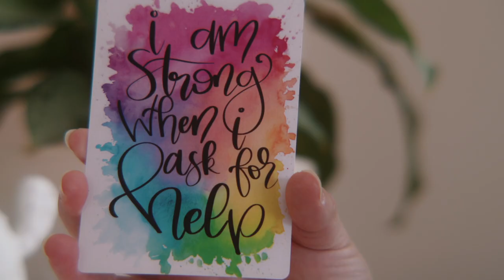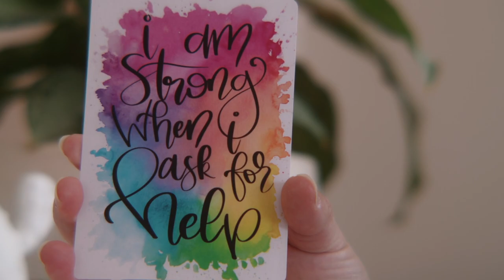Serena McRae: Watercolorist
Serena McRae, artist and Tucson-native, creates watercolor artworks depicting the beauty of her desert surroundings. She's made it her mission to encourage and uplift women who suffer from mental illness after her own battle with postpartum depression.

This episode was filmed & edited by Peter Fuhrman.